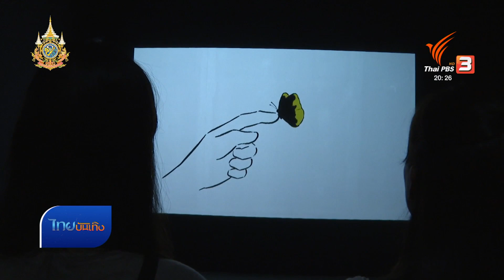Blackout สำรวจสภาวะมืดดับฉบับลายเส้น "มุนิน"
แม้เป็นห้วงชีวิตที่จำกัดความไว้ว่า "สาหัส" แต่นั่นกลับนำพาให้ "มุนินทร์ สายประสาท" ศิลปิน นักเขียนนิยายภาพชื่อดัง หันมาทำงานที่ต่างออกไป ทั้งคาแรกเตอร์เปลือยเปล่า ภาพวาดเขียนสีบนผืนผ้าใบ เล่าถึงสภาวะภาพตัด ดับมืด ในนิทรรศการ Blackout